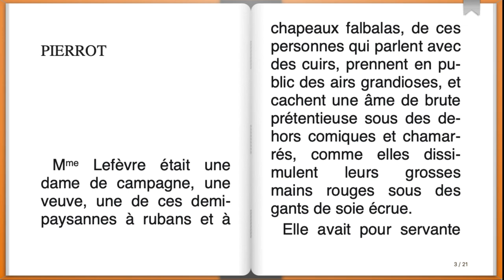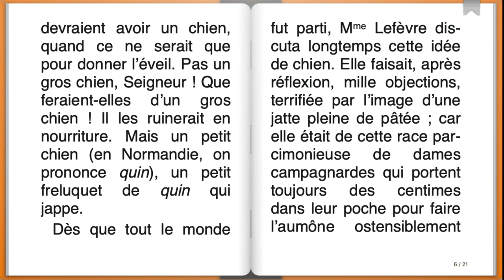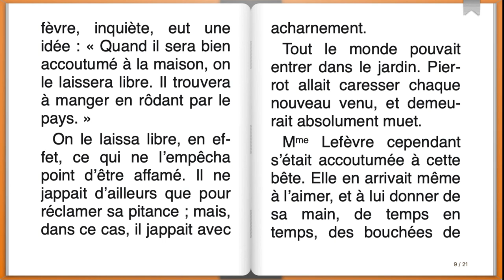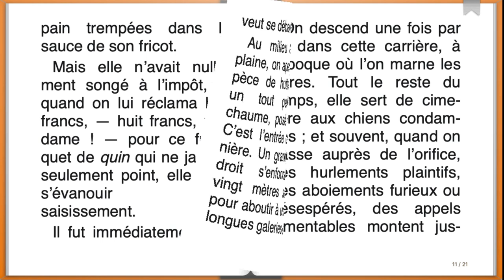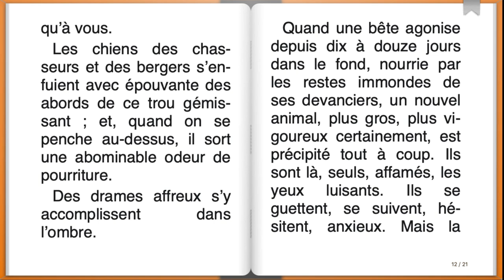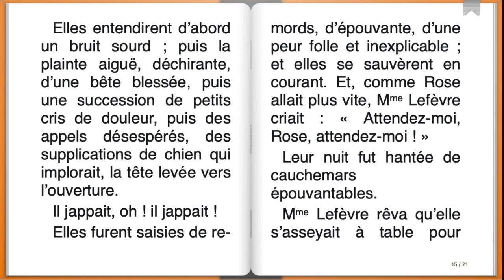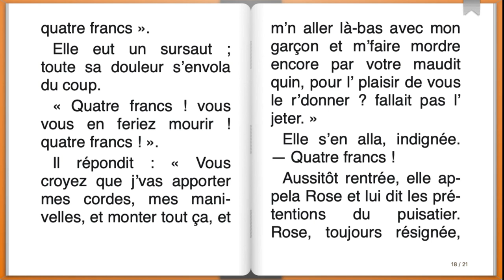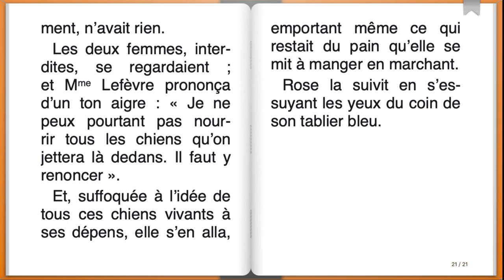Livre audio : Pierrot, Maupassant